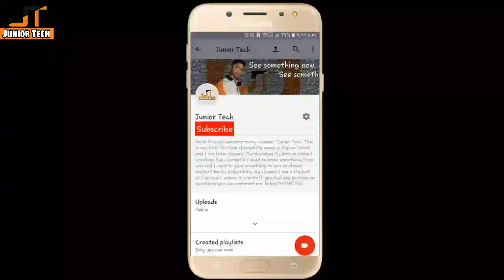Murshidabad Motijheelpark Tour (You should watch it)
This is recorded from my smartphone but I try my best so I think its not bad overall.Thank you